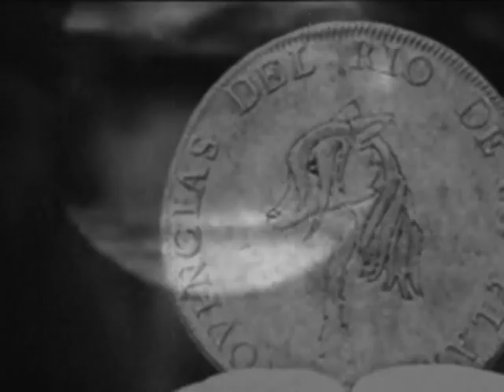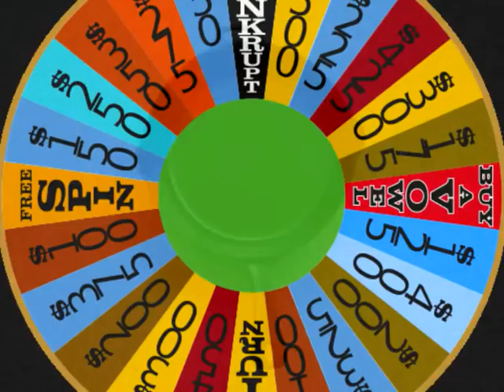Street Beat Revisited - Fuldmåne (Fullmoon) by Carl Hendrix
"Fullmoon" (in Danish: Fuldmåne) was written sometime in 1986-87 and Street Beat recorded it with Nina Michelle on vocals. But it was never released. I re-recorded in 2010, using only a Macbook - I play all instruments and sing all vocals - just for the fun of it. I've tried to keep the 80's feeling and sound. Maybe it will be on my record "Street Beat Revisited" which I hope to release in 2011. Enjoy the Carl Th. Dreyer-inspired video. :-)